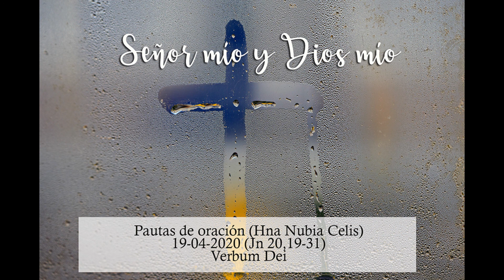Evangelio de hoy 19-04-2020 Señor mío y Dios mío (Jn 20,19-31) Hna. Nubia Celis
Hna. Nubia Celis, Fraternidad Misionera Verbum Dei

Lic. Teología Dogmática, PUG, Roma

La hermana Nubia Celis es una religiosa y misionera colombiana de la Fraternidad Verbum Dei; actualmente reside en Guadalajara, México y se dedica a evangelizar a través de la música y la predicación. Estudió Filosofía y Teología en México y realizó una licencia de Teología dogmática en la Pontificia Universidad Gregoriana de Roma.

Trabajó como docente de Teología en el Seminario Mayor de su tierra natal, Bucaramanga, en el Instituto Teológico Salesiano, el SEDEC, la universidad Marista y el Instituto San Pablo Apóstol del Verbum Dei, en Guadalajara y Madrid, España.

Ha sido conductora de Radio María y MariaVisión, en Guadalajara y realiza conferencias, charlas y conciertos de evangelización en distintas partes del mundo.